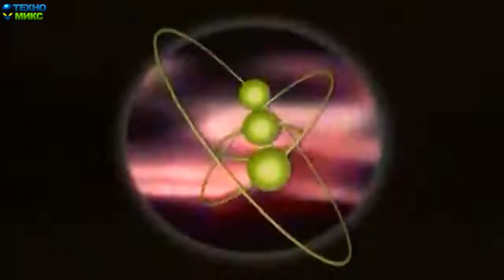2 Unlimited Dance Videomix